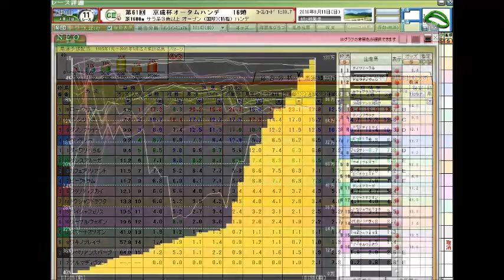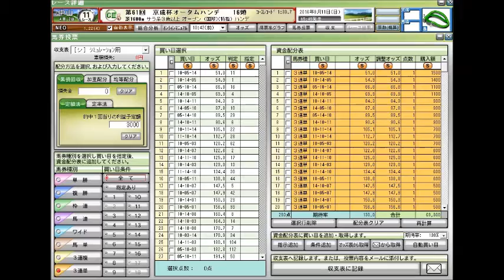【競馬予想】 京成杯オータムハンデキャップ(GIII) 2016年 競馬データ分析および自動買い目予想 【ポテチのまったり競馬予想】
新潟記念
朝日杯セントライト記念
神戸新聞杯
小倉記念
札幌記念
北九州記念
ＣＢＣ賞
関屋記念
エルムステークス
七夕賞
プロキオンステークス
函館記念
中京記念
函館2歳ステークス
中山金杯
京都金杯
天皇賞（秋）
菊花賞
宝塚記念
七夕賞
朝日杯フューチュリティステークス
中山大障害
高松宮記念
安田記念
宝塚記念
函館記念
中京記念
小倉記念
北九州記念
毎日王冠
スプリンターズステークス
皐月賞
天皇賞（春）
オークス
日本ダービー
札幌記念
新潟記念
フェブラリーステークス
秋華賞
有馬記念
競馬予想,
競馬場の達人 2016,
競馬 名勝負,
競馬 大勝負,
競馬の達人,
競馬 感動,
競馬芸人,
競馬,
競馬 大根おろし,
競馬 予想,
競馬 勝負,
競馬 名実況,
競馬 ドカベン,
競馬 cm,
競馬 アラシ,
競馬 圧勝,
競馬 青嶋,
競馬 当たり,
競馬 アニメ,
競馬 ありえない,
競馬 岩田,
競馬 引退式,
競馬 引退,
競馬 win5,
競馬 うま吉,
競馬 占い,
競馬 ウイニングラン,
競馬 裏側,
競馬 映画,
競馬 エルコンドルパサー,
競馬 蛯名,
競馬 音楽,
競馬 おお逃げ,
競馬 大儲け,
競馬 大口払い戻し,
競馬 面白,
競馬 桜花賞,
競馬 海外,
競馬 感動 涙,
競馬 カオス,
競馬 回顧,
競馬 換金,
競馬 曲,
競馬 騎手,
競馬 キズナ,
競馬 北島,
競馬 奇跡,
競馬 クイズ,
競馬 草野,
競馬 糞実況,
競馬 血統,
競馬 結婚資金,
競馬 喧嘩,
競馬 京王杯,
競馬 結果,
競馬 敬礼,
競馬 ことり,
競馬 高額,
競馬 降着,
競馬 こじはる,
競馬 故障,
競馬 骨折,
競馬 子供,
競馬 皐月賞,
競馬 差し,
競馬 最強,
競馬 詐欺,
競馬 サイン,
競馬 サイレンススズカ,
競馬 斉藤,
競馬 最強馬,
競馬 さんま,
競馬 皐月,
競馬 初心者,
競馬 障害,
競馬 審議,
競馬 神,
競馬 衝撃,
競馬 杉本清,
競馬 須田,
競馬 すごい,
競馬 生活,
競馬 接戦,
競馬 制裁,
競馬 セリ,
競馬 総集編,
競馬 ソフト,
競馬 武豊,
競馬 達人,
競馬 竹山,
競馬 大金勝負,
競馬 大差,
競馬 大金,
競馬 対決,
競馬 単勝,
競馬 武豊tv,
競馬 対談,
競馬 珍事,
競馬 珍,
競馬 チャンピオン,
競馬 中継,
競馬 千鳥,
競馬 チェッキーノ,
競馬 珍事件,
競馬 珍プレー,
競馬 地方,
競馬 天皇賞,
競馬 天皇賞 敬礼,
競馬 的中,
競馬 テレビ,
競馬 手前,
競馬 特集,
競馬 投資,
競馬 東京,
競馬 トーク,
競馬 当選,
競馬 涙,
競馬 殴る,
競馬 ナツ,
競馬 泣ける,
競馬 ナリタブライアン,
競馬 なこ,
競馬 名古屋,
競馬 ななこ,
競馬 中山大障害,
競馬 入場曲,
競馬 ニコ生,
競馬 逃げ,
競馬 逃げ切り,
競馬 逃げ馬,
競馬 日本ダービー,
競馬 日経賞,
競馬 ニュージーランド,
競馬 入場,
競馬 ニュース,
競馬 ネタ,
競馬 乃木坂,
競馬 の達人,
競馬 波乱,
競馬 斜行,
競馬 林修,
競馬 配当,
競馬 阪神,
競馬 叩き合い,
競馬 必勝法,
競馬 表彰式,
競馬 牝馬,
競馬 ヒロシ,
競馬 必勝,
競馬 複勝,
競馬 香港,
競馬 放馬,
競馬 星野,
競馬 本馬場,
競馬 香港 モーリス,
競馬 放送,
ほとはら 競馬,
競馬 万馬券,
競馬 mad,
競馬 末脚,
競馬 万馬券的中,
競馬 マイル,
競馬 負け,
競馬 まくり,
競馬 毎日杯,
競馬 マイラーズ,
競馬 まとめ,
競馬 ミルコ,
競馬 ミッキークイーン,
競馬 緑,
競馬 ムチ,
競馬 鞭,
競馬 名馬,
競馬 メダル,
競馬 megwin,
競馬 モチ,
競馬 八百長,
競馬 山田太郎,
競馬 ヤジ,
競馬 野次,
競馬 やり方,
競馬 山本昌,
競馬 山田,
競馬 弥生賞,
競馬 予想屋,
競馬 落馬,
競馬 ラニ,
競馬 ラジオ,
競馬 落馬事故,
競馬 ライブ,
競馬 ラッパ,
競馬 レース,
競馬 レース回顧,
競馬 歴史,
競馬 ワイド,
競馬 笑い,
競馬 忘れな草,
競馬 笑う,
jra cm,
jra 入場曲,
jra-van,
jra cm 小田和正 風の街,
jra van,
jra 有馬記念,
jra 茜空,
jra いこう,
jra 音楽,
jra 小田,
jra おもしろ,
jra 桜花賞,
jra 感動,
jra 曲,
jra 競馬,
jra 競馬学校,
jra 公式,
jra 皐月賞,
jra 最後の10完歩,
jra さんま,
jra 進撃,
jra 締め切り,
jra 高倉健,
jra 武豊,
jra チャンピオン,
jra 天皇賞,
jra 天皇賞春,
jra tokio,
jra 日本ダービー,
jra 入場,
jra-van next
競馬結果ハイライト
競馬結果
競馬結果速報
お金がない,
お金持ち,
お金の化身,
お金,
お金 引き寄せ,
お金 稼ぐ,
お金 アファメーション,
お金 仕組み,
お金 音楽,